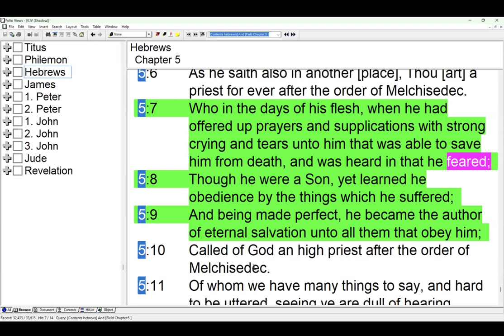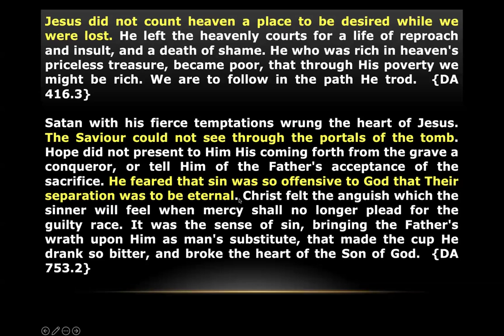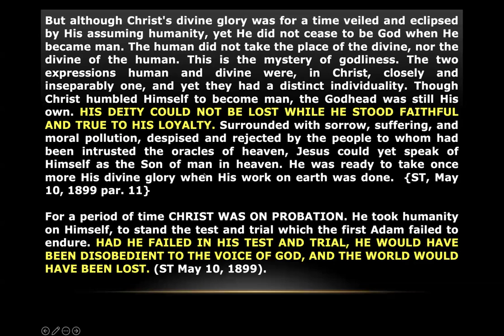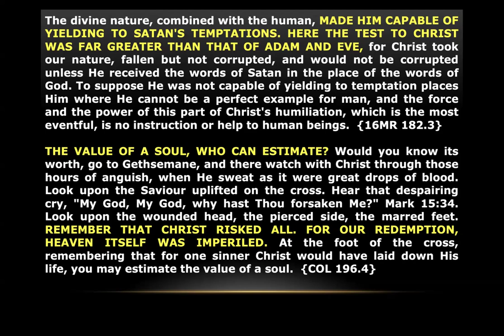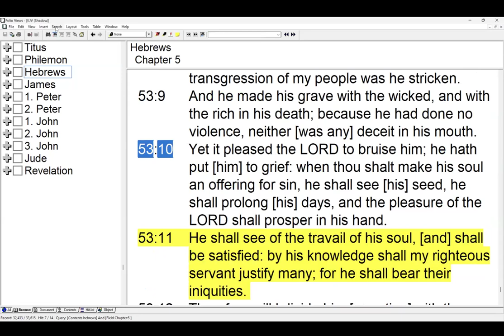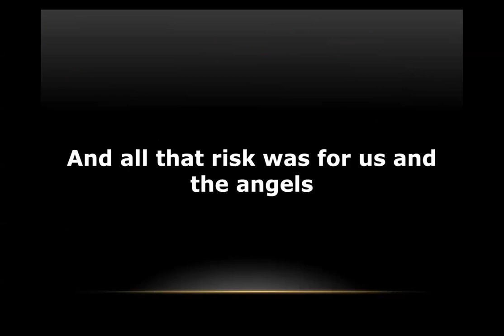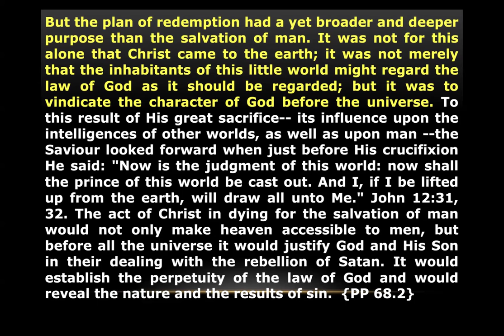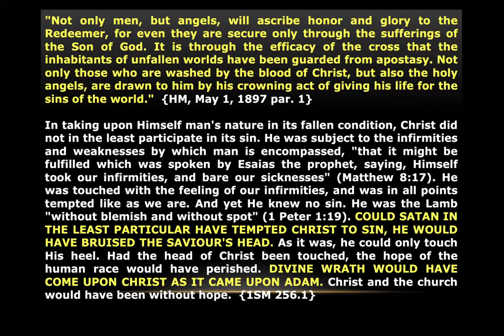9. The Risk of Eternal Loss by Sami Wilberforce